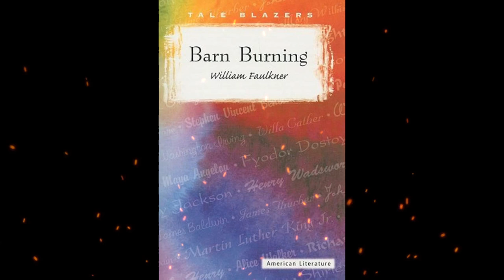Plot summary, “Barn Burning” by William Faulkner in 4 Minutes - Book Review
"Barn Burning" by William Faulkner is a short story that revolves around the complex relationship between a father and son in a post-Civil War rural setting in the American South. The story is narrated from the perspective of a young boy named Sarty, whose father, Abner Snopes, is a sharecropper with a history of burning barns. As Sarty grapples with his loyalty to his father and his growing sense of morality, he is torn between his duty to family and his own sense of justice. The story delves into themes of family, loyalty, morality, and social class, as Sarty confronts the harsh realities of his father's actions and the consequences they bring. Faulkner's vivid descriptions and rich characterization bring the story to life, painting a nuanced picture of a boy's coming-of-age in a morally complex world. "Barn Burning" is considered a classic of American literature and is widely studied for its exploration of Faulkner's signature themes and narrative techniques.